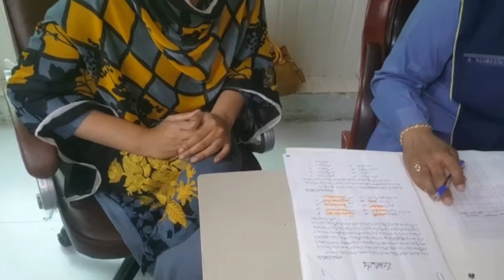FIRST TRANSGENDER IN PUNJAB POLICE